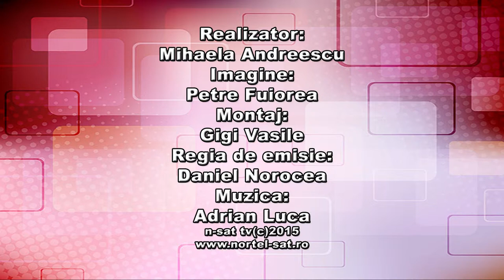Viata Gorjului Mihaela Fermierul de la Mierea